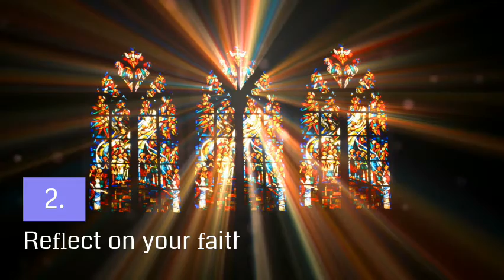Fear This Intro ‑ Made with FlexClip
An exciting study of our faith...through the words of an alumnus priest Father John K. Antony! COMING SOON!